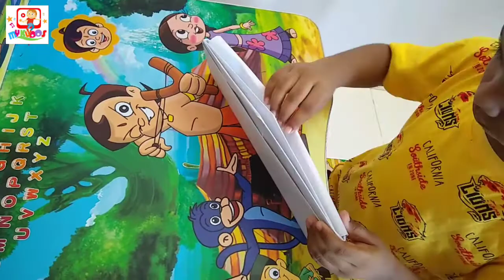Nehru cap using paper |How to make nehru cap | Gandhi topi | diy | Children's day craft | origami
In this video, I am showing how to make an origami "Gandhi Cap | Indian Cap | Nehru Cap” using paper. You kids can enjoy this kid's papercraft art.

This video is prepared with the help of my mother.